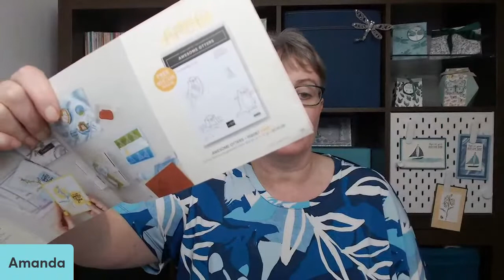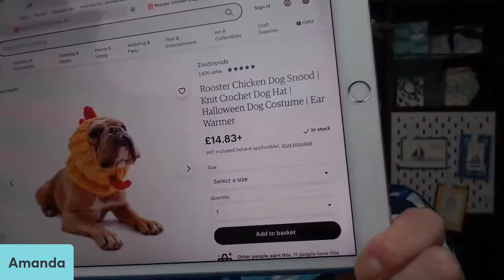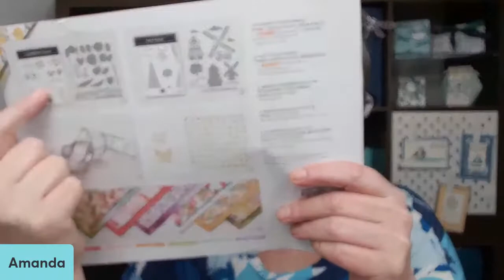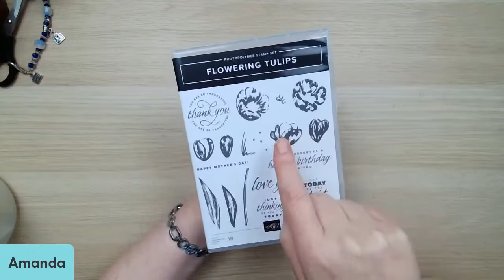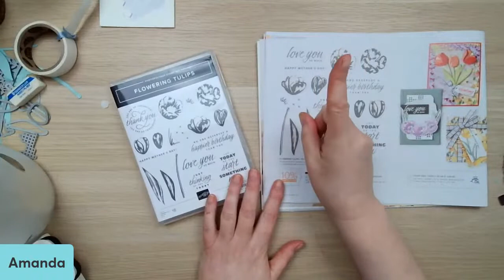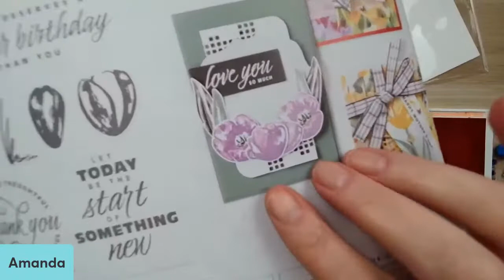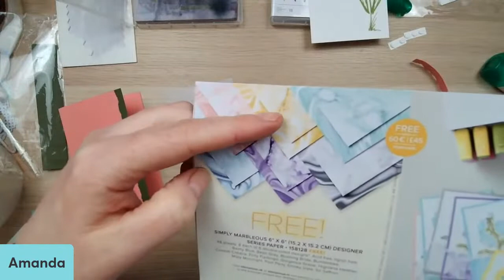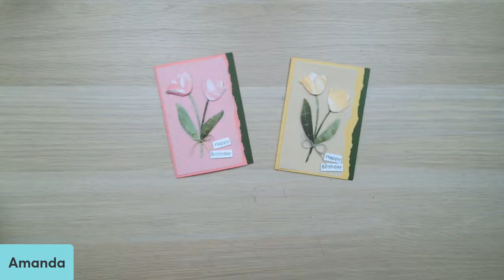Craft and Chat : How to use the Flowering Tulip dies and stamps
Join Amanda and our crafting community for Craft and Chat, we have 20 minutes or so of chat and then we get crafting. In this video we are looking at the Flowering Tulips stamp set and dies.  I showcase how to layer the die cut Tulips and the stamps so you'll know exactly how to put them together.

If you want to see more pictures check out the blog post below

• Flowering Fields 12” X 12” (30.5 X 30.5 Cm) Designer Series Paper £10.75
• Simply Marbleous 6" X 6" (15.2 X 15.2 Cm) Designer Series Paper £0.00
• Vellum 12" X 12" (30.5 X 30.5 Cm) Layering Designs £9.25

🛒 To shop Stampin' Up!